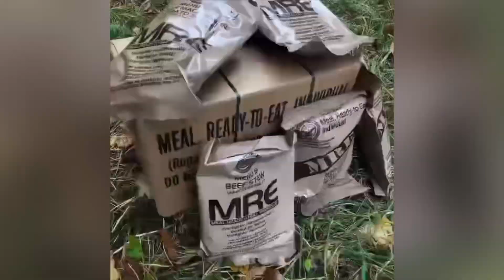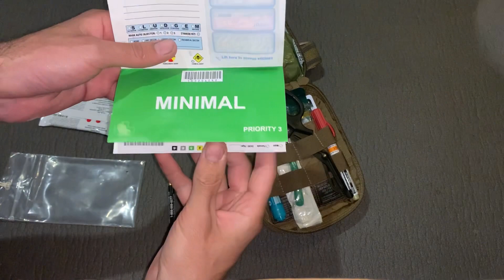2ЧАСТИНА. Огляд вмісту американської бойової аптечки від Компанії North American Rescue (NAR)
Аптечка НАТО. Бойова аптечка. Наповнення аптечки. Як вибрати аптечку. Компания North American Rescue (NAR)
Підсумок NATO,аптечка для бійця
Турнікет,гемостатик,тампонада,ізраїльський бандаж,декомпресійна голка.
Турнікет САТ-6